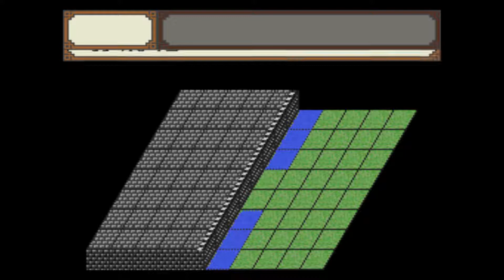【SNES 橫山光輝三國志】189年 劉備 EP2 劉備 Lv10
歡迎使用以下平台同我交流：
You may also find me through the social media below: